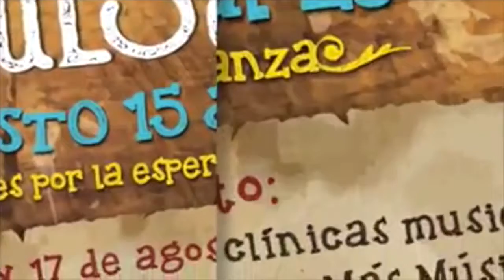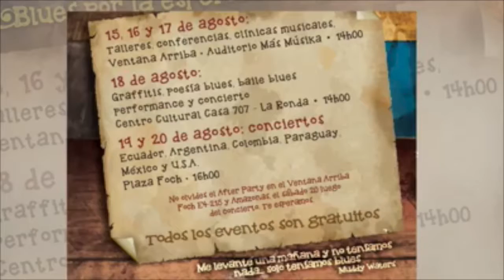Pato Recalde nos comenta acerca del noveno festival "Quito Blues 2016"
Pato Recalde, organizador del noveno festival "Quito Blues 2016", nos comenta sobre la programación del certamen que se desarrolla del 15 al 20 de agosto próximos.